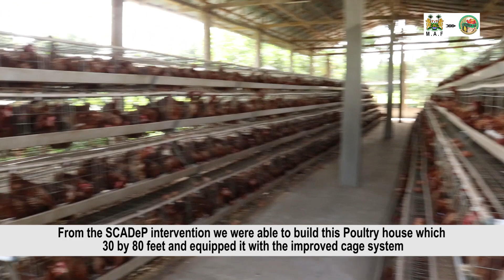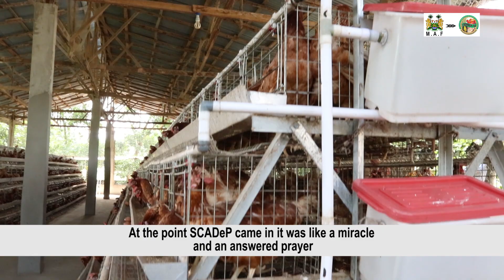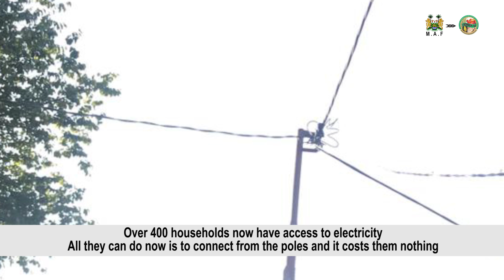Big Things Poultary Makeni_SCADeP Sierra Leone Impact Testimony